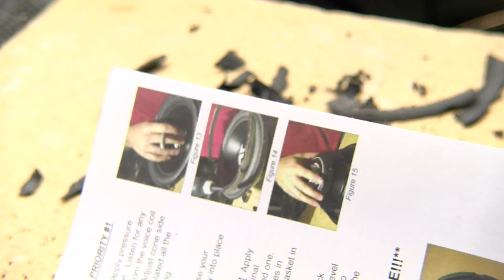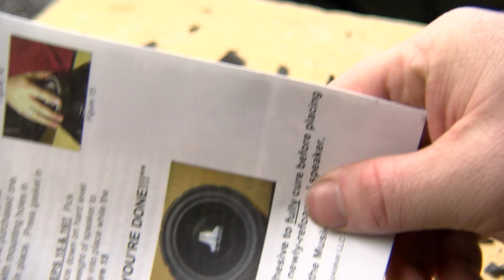Repair Dry Rotted Speaker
Glue Speaker Foam
Fix Old Bad Speaker
Speaker no speaky

Camcorder and Editing Gear:
Currently shooting with a jvc gy-hm170u camcorder.

Many past videos were shot with a canon vixia handheld camcorder.

Creative Commons for fair use in productions. Link backs welcome send message if you need help.  So you can have some clips to do what ever you want with.  If you end up selling the footage at least toss me a bone here.